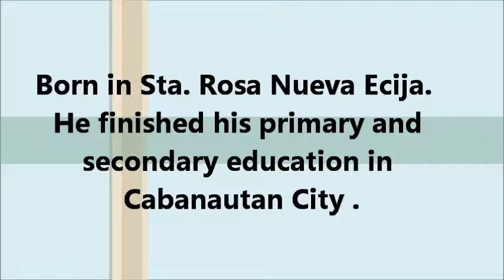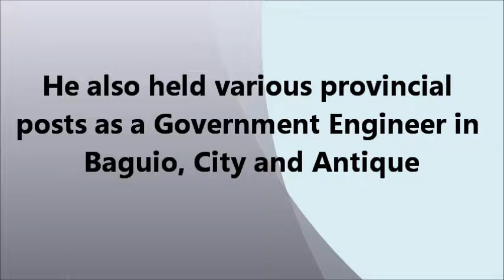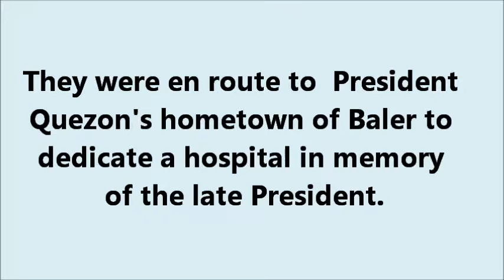ponciano bernardo final na ito